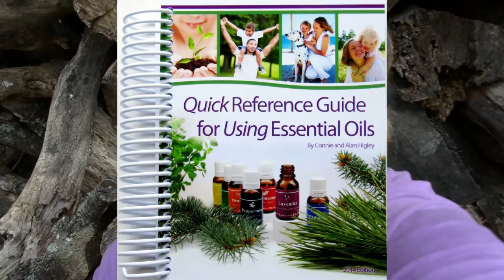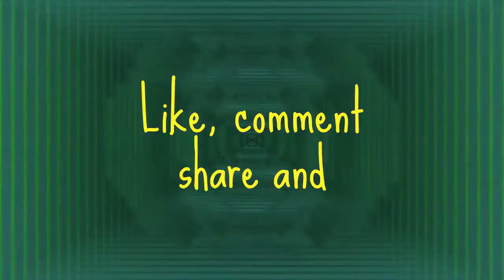We have a winner!!!